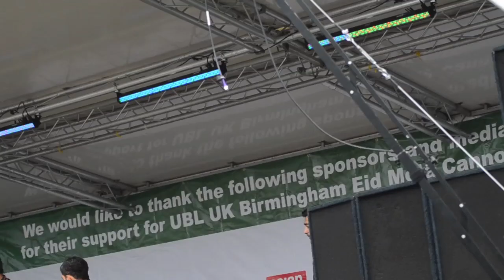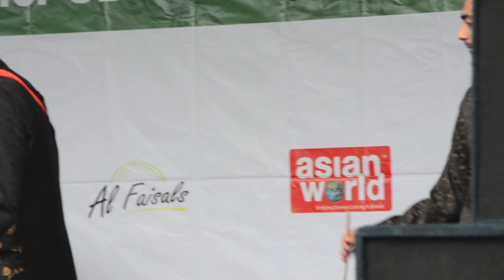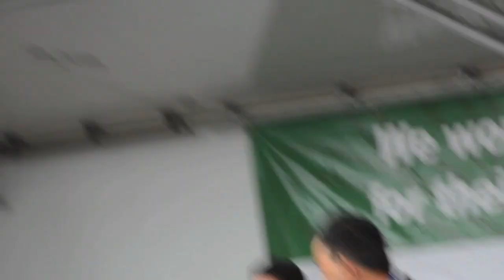Dhol Unit - Birmingham Eid Mela 2013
Dhol Unit at the Birmingham Eid Mela 2013 at Cannon Hill park.